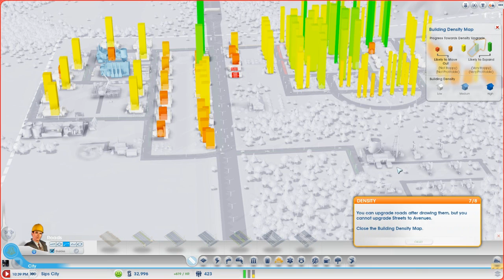Sips Plays Sim City - Part 3 - Summer of Sadness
What a sad summer. Like the video / series? Leave a like or fav, they really help and are always appreciated!